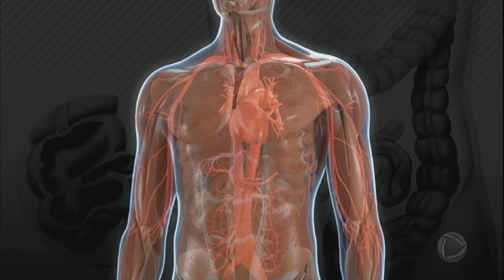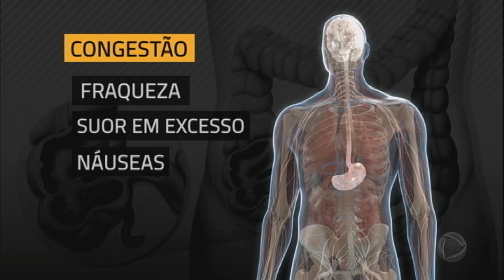Veja as recomendações para evitar a congestão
Muitos já ouviram falar que não pode comer e, logo em seguida, praticar atividades físicas, principalmente, nadar. Pois, pode ter uma congestão. Segundo o gastroenterologista Eduardo Grecco, a congestão é um termo popular para a indigestão, que é não permitir a digestão completa dos alimentos, além disso, pode vir acompanhada de distúrbios gástricos. Acompanhe!